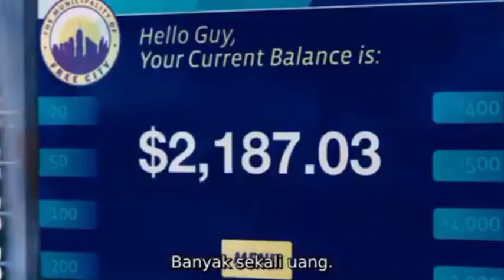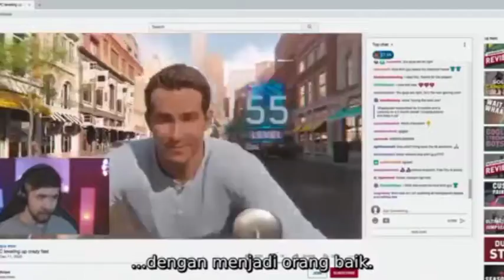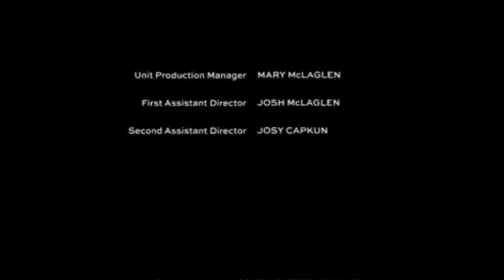TELLER BANK YANG TIDAK SADAR BAHWA DIA HIDUP DI DALAM GAME !! alur cerita film FREE GUY 2021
film free guy 2021 ini bercerita tentang seorang teller bank yang bernama guy yg hidup di dalam game namun dia tidak menyadari nya. ternyata dia hanyalah NPC (non player carakter) yg artinya dia sama hal nya dgn buff di mobile legend , hanya bisa mengikuti alur yg sudah di program si pembuat nya. namun npc yg ini aneh  dia malah bisa melawan si pembuat gamenya. gmana keseruan film free guy 2021 ini ? ikuti aja alur ceritanya.

jgn lupa nonton film lainnya yah guys
di channel Novi Vermita.

narator by Novi Vermita